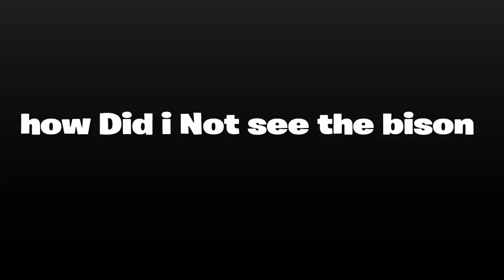Using the 300 magnum